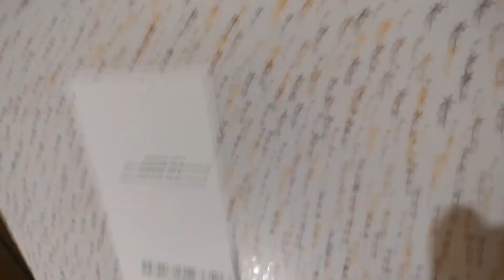🎁 🎁 Gift From Subscriber||Gift from prokick manager|| Gift unboxing 🧧🎁🌹🌹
hello dosto is video me hum subscriber or manager ka gift 🎁🎁🎊🌠 unboxing karenge Jo Hume first time subscriber se Mila hai hum bahoot kush hai

quaries:-
gift from manager
prokick sports studio